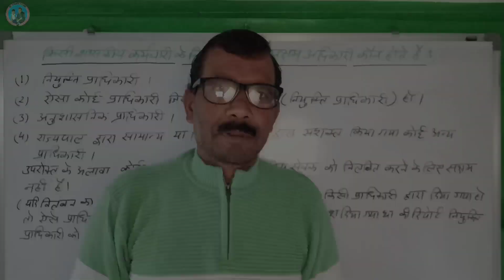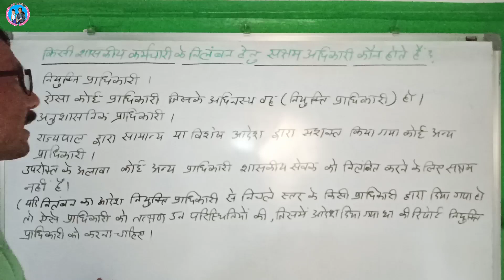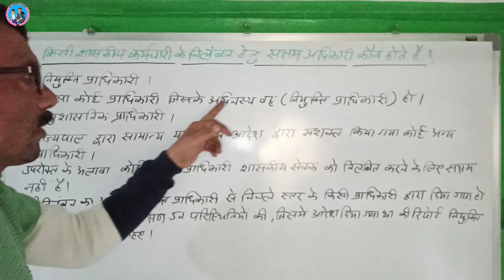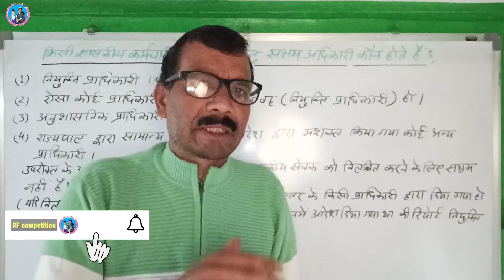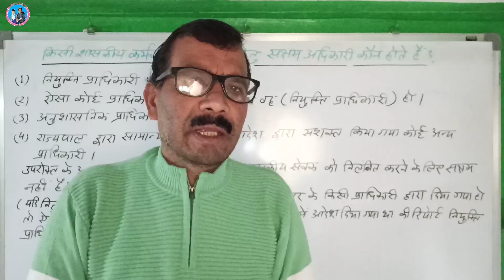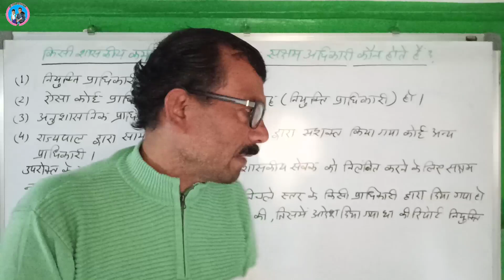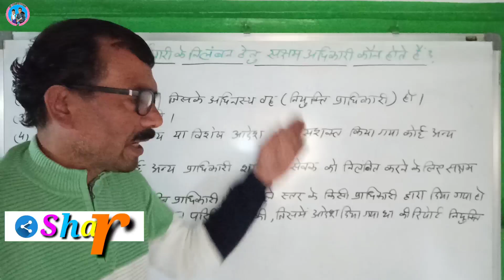किसी शासकीय कर्मचारी को निलंबित करने हेतु सक्षम अधिकारी कौन होते हैं, Suspension of a govt. Employ.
Subject of the Video :-  किसी शासकीय कर्मचारी को निलंबित करने हेतु सक्षम अधिकारी कौन होते हैं, Suspension of a govt. Employ.

"Jai Hind"
 Students and friends,

About this Vedio :~   इस वीडियो में किसी शासकीय सेवक को निलंबित करने हेतु सक्षम अधिकारी कौन होते हैं जानकारी प्रदान की गई है।

15.  Other schooly playlists are--